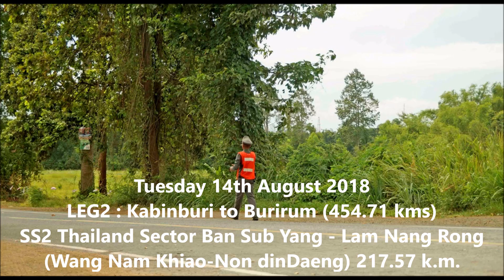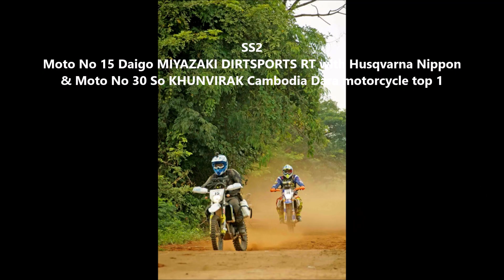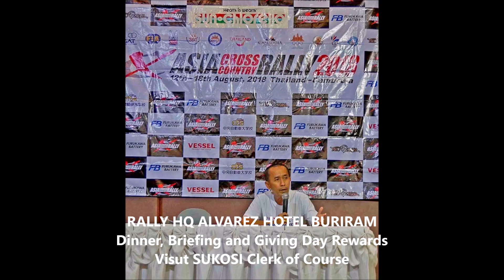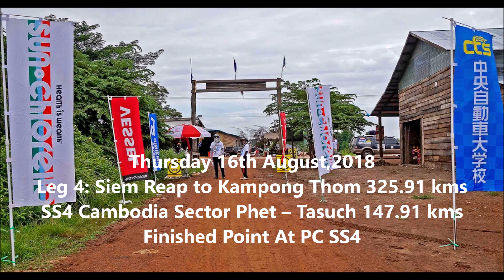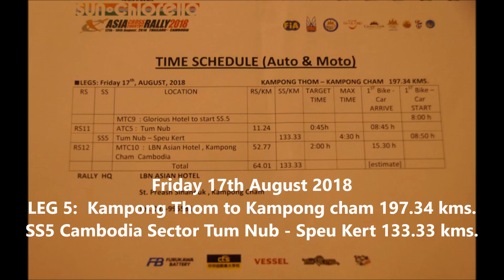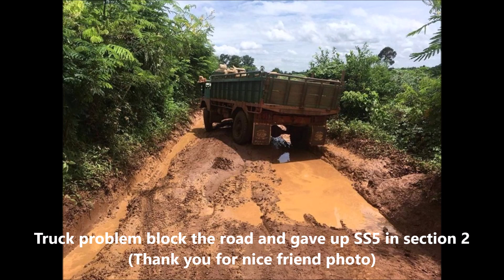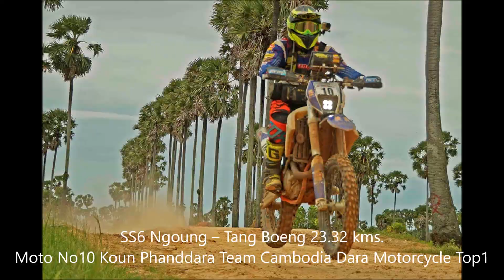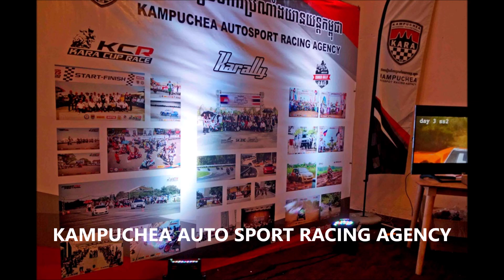4x4 Thailandoffroad Adventure Photos - The 23rd Sun Chlorella Asia Cross Country Rally 2018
The 23rd Sun Chlorella Asia Cross Country Rally 2018
The biggest cross country rally event in Asia “ The 23rd Sun Chlorella Asia Cross Country Rally 2018 Event” held by ORTEV INTERNATIONAL GROUP and R1 Japan during 12 -18 August 2018. The event will start from Pattaya / Thailand on Sunday 12th August , 20.00 pm at Walking Street South Pattaya and will go via Aranyaprathet, Buriram, then crossing Thailand/Cambodia border, O-Smach, Kampong Thom, Kampong Cham, finish at Phanom Penh/Cambodia about 2,000 km.
The event sponsor are TBA and supported by Tourism Authority of Thailand (TAT), Ministry of Tourism Cambodia, National Olympic Committee of Cambodia (NOCC), Phanom Penh City, Sun Chlorella, CHUOH Technical School, FB Battery Furukawa,Vessel, Ryukyu Tachigami Steel Works(Ryupara),Okinawa Tokusan Hanbai.
Sanction by International Automobile Federation (FIA),Royal Automobile Association of Thailand (RAAT), Cambodia Motor Sports Federation (CMSF)
For this year, all competitors motorcycle 31 teams and cars 27 teams come from 10 countries as Japan, Tiwan, Indonesia, Australia, Korea, Cambodia, Republic of the Union of Myanmar, Brunei Darussalam, Hong kong China and Thailand.
Led by Mr.Kenjiro Shinozuka, former Dakar Rally Champions , Mr.Yoshio Ikemachi a motorcycle racer who have competed in the Dakar Rally many times and the top riders from Europe and Asia. For Thai riders, they have many top Thai riders as  Natthaphon Angritthanon, the latest Asian champion, Paitoon Thammamasirikul the former Asian champion, Charat Jangkamolkunchai and Manaporn Sirichet, Chakkrit Chaothala the champion two times  of motorcycles.The leading teams  such as the Land Transport Association of Thailand, Isuzu Team, Toyota Team. , Nissan team, etc. This competition will help to promote tourism in Thailand which there are more than 400 people participating in the competition and those involved, it is expected that the money will be distributed not less than 100 million baht. The competition is also broadcast via CCTV, CTV, KBS, UBC, TV5, TV9, NBT, Newspapers and magazines in over 30 domestic and international newspapers, as well as important networks around the world.
For those who are interested AXCR 2019, see details or contact to Mr. Wisut Sukasiri 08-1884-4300
ศึกจ้าวแห่งความเร็วนานาชาติ โหดท้าทายมันส์เร้าใจยาวนานและยิ่งใหญ่ที่สุดของเอเซีย รายการ “เอเซียครอสคันทรี่แรลรี่ ครั้งที่ 23, 2018”
โอทีพอินเตอร์เนชั่นแนลกรุ้ป และอาร์ 1 เจแปน ร่วมกับสมาคมกีฬารถจักรยานยนต์ 360 องศา จัดการแข่งขันรถยนต์และรถจักรยานยนต์ครอสคันทรี่แรลลี่นานาชาติที่ยิ่งใหญ่ที่สุดในเอเซีย รายการ The 23rd Sun Chlorella Asia Cross Country Rally 2018 ซึ่งจะทำการแข่งขันในระหว่างวันที่ 12 – 18  สิงหาคม 2561 เส้นทางเริ่มต้นที่เมืองพัทยา – ปราจีนบุรี – สระแก้ว – บุรีรัมย์ – ช่องจอม – โอ สะเหม็ด (กัมพูชา) – กัมปงธม – กัมปงจาม และสิ้นสุดการแข่งขันที่กรุงพนมเปญประเทศกัมพูชา รวมระยะทางทั้งสิ้นกว่า 2,000 ก.ม. โดยมีพิธีปล่อยรถแข่งในวันที่ 12 สิงหาคม 2561 ที่บริเวณ Walking Street พัทยาใต้ในเวลา 20.00 น. โดยการแข่งขันในครั้งนี้ได้รับการสนับสนุนจาก
 Sun Chlorella, CHUOH Technical School, FB Battery Furukawa,Vessel, Ryukyu Tachigami Steel Works(Ryupara),Okinawa Tokusan Hanbai,    การท่องเที่ยวแห่งประเทศไทย และรับรองการแข่งขันโดย ราชยานยนต์สมาคมแห่งประเทศไทย ในพระบรมราชูปถัมภ์(ร.ย.ส.ท.) Cambodia Motor Sport Federation ซึ่งอยู่ในการควบคุมของสมาพันธ์รถยนต์นานาชาติ(FIA).
ในปีนี้จะเป็นการขับเคี่ยวชิงความเป็นหนึ่งในประเภทการแข่งขันและรถจักรยานยนต์ ครอสคันทรี่แรลลี่ระหว่างนักแข่งไทย และนักแข่งต่างชาติ โดยนักแข่งต่างชาติตอบรับเข้าร่วมการแข่งขันกว่า 10 ประเทศเช่นญี่ปุ่น, ไต้หวัน, อินโดนีเซีย, ออสเตรเลีย, เกาหลี, กัมพูชา, เมียนมาร์, บรูไนดารุสลาม, จีนฮ่องกง และไทย รวมรถมอเตอร์ไซค์ 31 คัน รถยนต์4x4 จำนวน 27 คัน
นำโดย Mr.Kenjiro, Shinozuka อดีตแชมป์แรลลี่ ดาการ์หลายสมัย, Mr.Yoshio Ikemachi นักแข่งมอเตอร์ไซค์ที่ผ่านการแข่งขันแรลลี่ดาการ์มาอย่างโชกโชน และนักขี่ชั้นนำจากทางยุโรปและเอเชีย ส่วนนักแข่งไทยก็ร่วมลงประชันกันอย่างคับคั่ง เช่น ณัฐพล อังฤทธานนท์ แชมป์เอเชียคนล่าสุด, ไพฑูรย์ ธรรมมาศิริกุล อดีตแชมป์เอเชีย, จรัส แจ้งกมลกุลชัย และมานะ พรศิริเชิด, จักกริช ชาวทะเล แชมป์ประเภทมอเตอร์ไซค์ 2 สมัย โดยทีมชั้นนำส่งเข้าทำการแข่งขัน เช่น ทีมสมาคมขนส่งทางบกแห่งประเทศไทย, ทีมอีซูซุ, ทีมโตโยต้า, ทีมนิสสัน เป็นต้น โดยการแข่งขันในครั้งนี้จะช่วยกระตุ่นการท่องเที่ยวของเมืองไทย ให้กลับมาคึกคักมากขึ้น เนื่องจากมีผู้ที่เข้าร่วมการแข่งขันและผู้ที่เกี่ยวข้องกว่า 400 คน คาดว่าจะมีเงินสะพัดไม่น้อยกว่า 100 ล้านบาท อีกทั้งยังมีการเผยแพร่การแข่งขันทาง CCTV, CTV, KBS, UBC, TV5, TV9, NBT, หนังสือพิมพ์และนิตยสารทั้งในประเทศและต่างประเทศกว่า 30 ฉบับ ตลอดจนเครือข่ายสำคัญทั่วโลก
สำหรับท่านที่สนใจการแข่งขันAXCR2019 เปิดดูรายละเอียดได้ที่ หรือสอบถามได้ที่คุณวิสุทธิ์ สุโกสิ 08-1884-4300